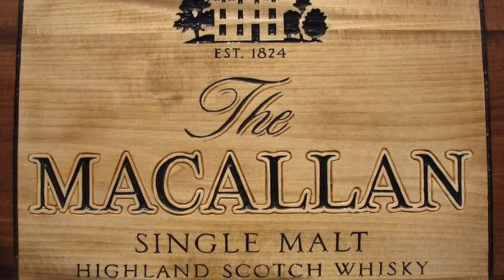The Reach - MACALLAN 81 years | The oldest whiskey in the world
Hello Barkick Family. Welcome back. Today’s topic is very exciting and a news from one of the biggest makers.

The Macallan Debuts Its Oldest Whisky Ever with an 81-Year-Old Single Malt.

The name is “The REACH.”

The 81-year-old has been aged in a single sherry oak cask and is presented in a  crystal decanter on a bronze sculpture of three hands.

This extraordinary expression showcases The Macallan’s history, ingenuity and unmistakable strength of character. The creation of many hands, The Reach has been a truly collaborative effort. It’s also a tribute to the people who made this precious whisky, and their enduring spirit which never wavered.

Its deep auburn hue is the first hint of this remarkable whisky’s astonishing depth. Offering notes of dark chocolate, sweet cinnamon and aromatic peat, leading on to treacle toffee, crystalised ginger and charred pineapple, before giving way to an intensely rich, sweet and smoky finish.

The Reach is being held aloft by its makers. The three hands each have a meaningful representation: the first hand commemorates the distillery workers of 1940 who crafted the spirit in challenging times. The second is the hand of once chairman of the Macallan, Allan Shiach, whose grandfather headed the company when this spirit was first consigned to its cask. The third is that of Master Whisky Maker, Kirsteen Campbell, who carefully selected the special cask used to create The Reach, who decided that now was the time to release this exquisite whisky.

~Put your queries on DM on Instagram or Facebook page. 👆🏼

Music credits
Music 1